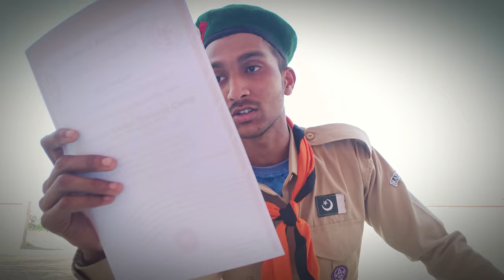Shree Mamai Dev Temple In Pakistan🇵🇰😍With Veer Maheshwariya Scout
In This Video I Will Tell You What I Do in a Scout And What Facility I Got🇵🇰🙏